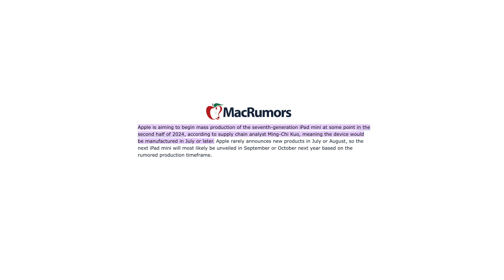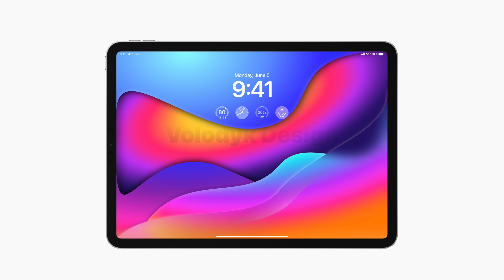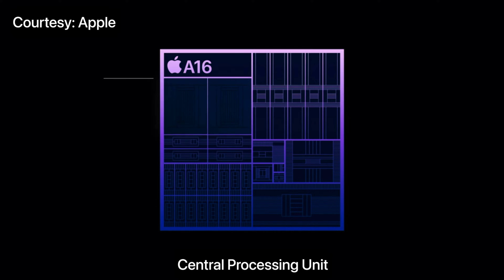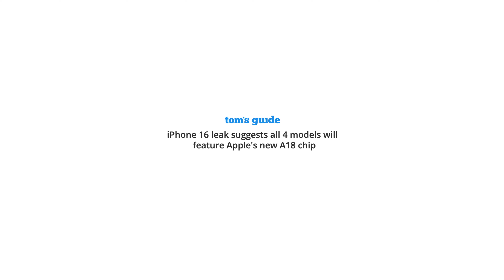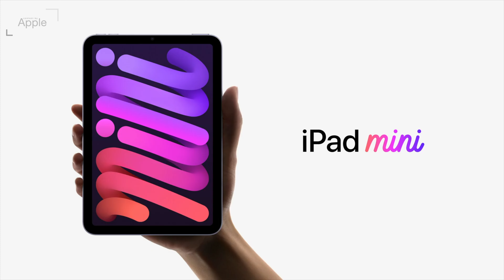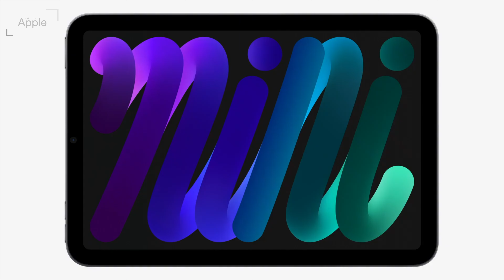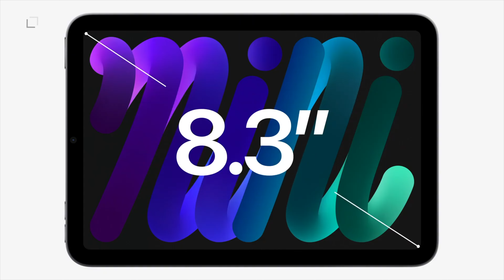iPad Mini 7th Gen release date & new specs - Apple can take a big turn!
Apple is expected to launch the next gen iPads in 2024. 7th generation mini is one of them. Recent leaks have unveil us clues about the release date and potential options for iPad Mini 7 specs and features. Check out their B64 Power bank with insane 27000 mAh capacity

Timestamps:
0:00 Introduction and INIU sponsored moment
2:02 Lets talk about the release date
3:54 Two paths that Apple may take two paths performance and price-wise
6:23 Seriously, is there anything else what we can expect
7:32 Closure and concerns

POWERED BY INIU
Iniu is specialized in mobile power and charging accessories - check out complete collection of their accessories

WITNESS AN INTELLIGENT WEBCAM
Meet the world's smartest Webcam: Tiny 2. Grab it now wuth 5% of discount, just by using "Marko5" code